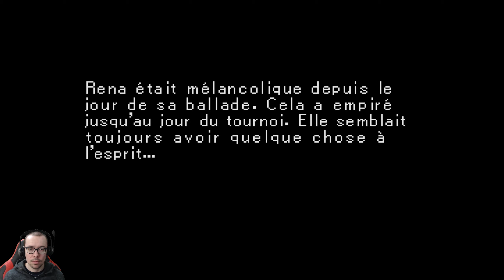STAR OCEAN THE SECOND STORY #11 - LACOUR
STAR OCEAN THE SECOND STORY